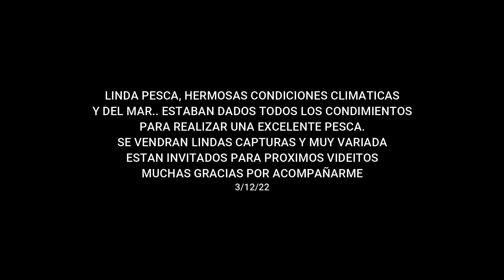PESCA SORPRESA, MIREN BIEN ESTE PESCADO, LO CONOCEN? NO ES EL QUE PARECE...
Capture una especie difícil de lograr y más aún en esta época, mira de que se trata...